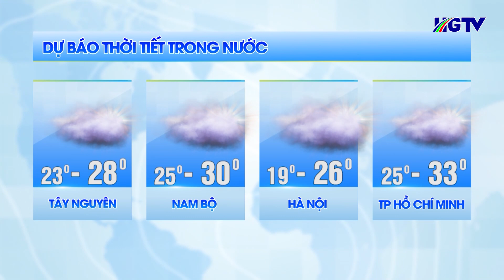Dự báo thời tiết - Ngày 11/12/2023